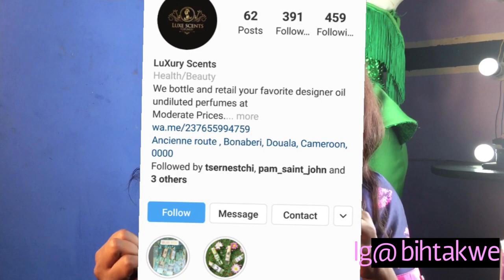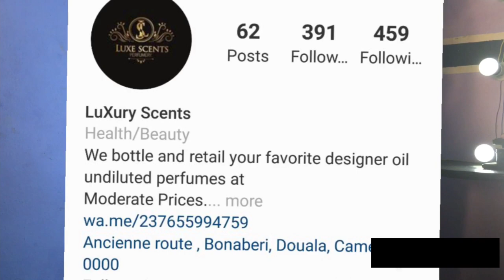Perfume Hacks 2020 (types of perfumes)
Link to my song “Mon Bebe”

Tt@ bihtakwe